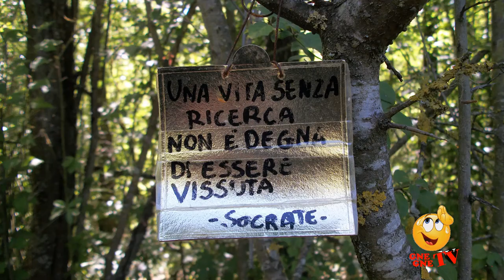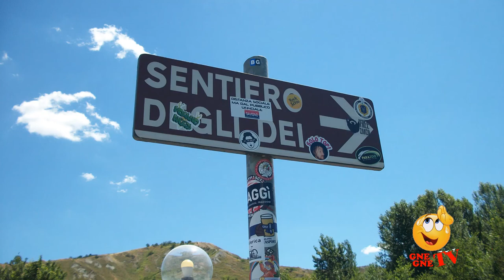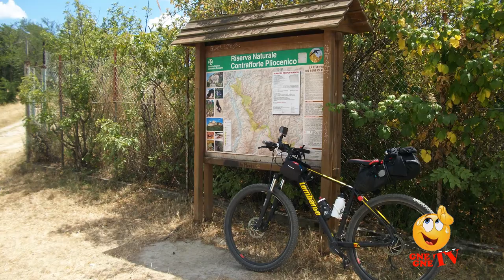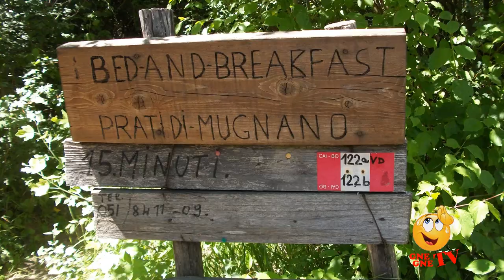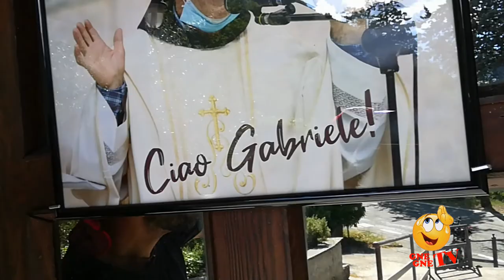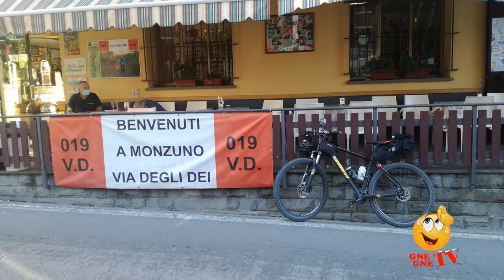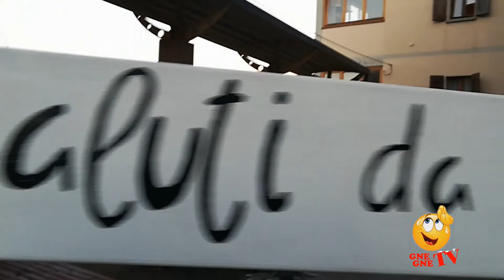1/3 VIA DEGLI DEI in Mtb (Bologna-Firenze)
1a tappa VIA DEGLI DEI in Mtb
Bologna-Monzuno